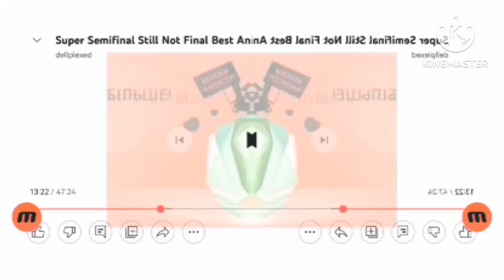life logo on confusion